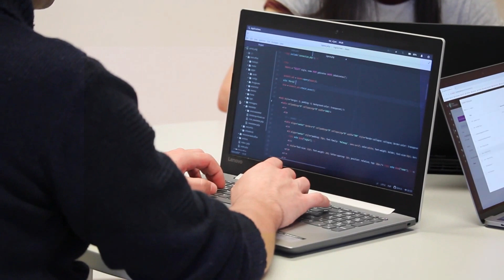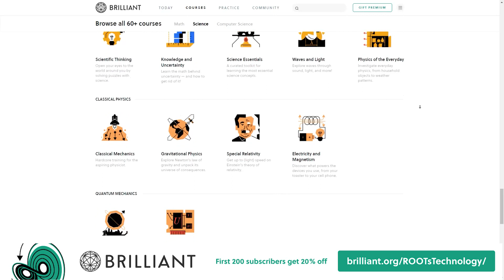5 Reasons I Love Being a Software Engineer | Tech & Coding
In this video, I'm going to be giving you insight into why I enjoy being a software engineer, and the impact it's had on my life and the way I navigate the world today.

TimeStamps

0:00 Intro
1:27 Reason #1
03:13 Reason #2
04:46 Reason #3
06:13 Sponsored segment
07:03 Reason #4
07:50 Final Reason